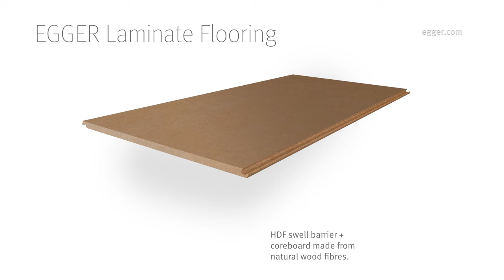Space for Individuality | EGGER Laminate Flooring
EGGER Laminat Flooring is modern, authentic and versatile. From a cosy living room to a light and airy loft, a rustic dining area to an inviting hotel room, Laminate is a popular flooring choice and universal in application.